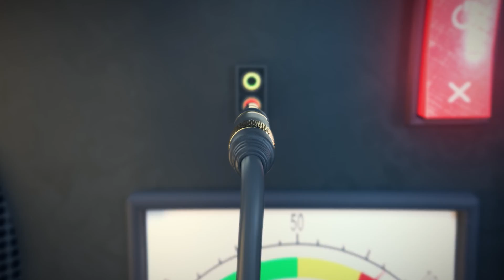Please, Sir…Could I Have a Review? | I’ve Heard That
On the fifth episode of our third season, host Max sits down with Local Search Director Alexi English to talk about how getting reviews and ratings from customers on local business platforms like Google My Business, Facebook, and Yelp can attract new customers. Listen to “Please, Sir…Could I Have a Review?” (S3E5) now!

"I've Heard That" is a Hurrdat Media Production. Hurrdat Media is a digital media and commercial video production company based in Omaha, NE. Find more podcasts on the Hurrdat Media Network at HurrdatMedia.com.

IN THIS VIDEO:
0:00 Welcome to “I’ve Heard That”
0:28 Introduction to Alexi
0:43 Why Do Potential Customers Care About Reviews?
2:35 Why does Google Care about Reviews?
3:13 What are Common Ranking Factors?
3:17 Quantity of Reviews
3:27 High Star Ratings
4:00 Dealing with Negative Reviews
5:35 Diversity of Reviews Across Platforms
6:20 Recency of Reviews
7:47 What’s the Best Review Strategy?
9:05 Keywords in Reviews
10:07 What Do We Do Once We Get Reviews?
13:00 Tools to Help Businesses Manage & Request Reviews
16:20 Why Are Reviews the Easiest Way to Influence Your Ranking?
17:19 Final Thoughts